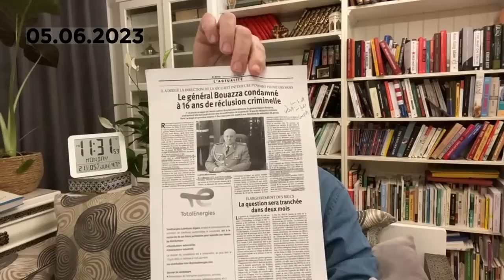تصريحات غريبة للجنرال "واسيني" من داخل المحكمة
محمد العربي زيتوت 05 جوان 2023